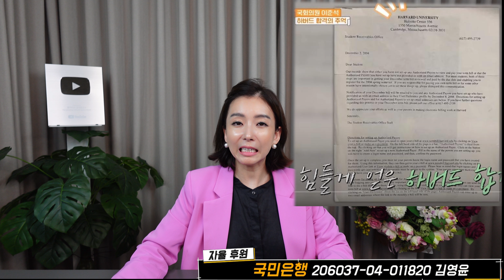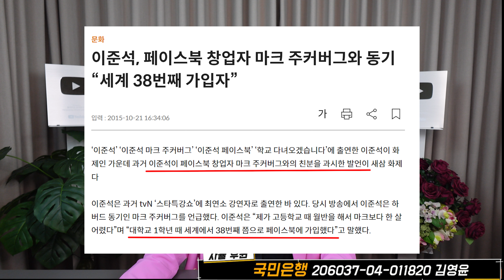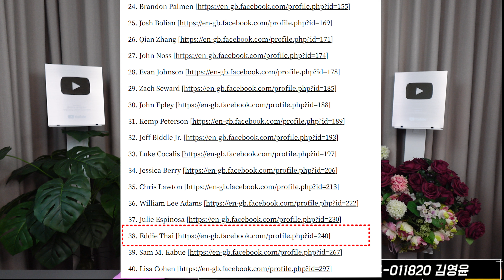이준석, 하버드 허위 복수 학사 경력...이준석 특검 필요(0729)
웃자. 국민을 상대로 뻔뻔하게 학력사기를 치는데...눈 하나 깜짝하지 않고 MBN방송에 나와 떠든다.
성상납 무고죄, 하버드 학력사기
국회의원 자격도 없는 자.

*폴리티코 정치연구소 자율 후원
KB국민 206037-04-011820 (예금주:김영윤)